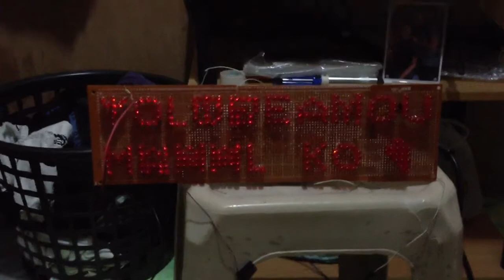gift for my mahal testing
running leds